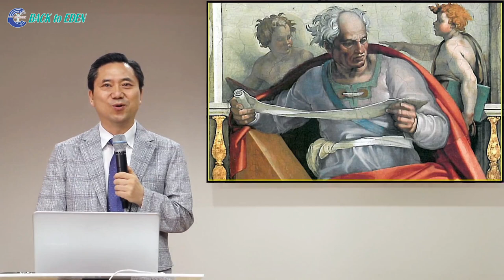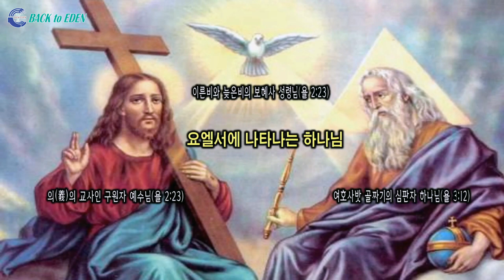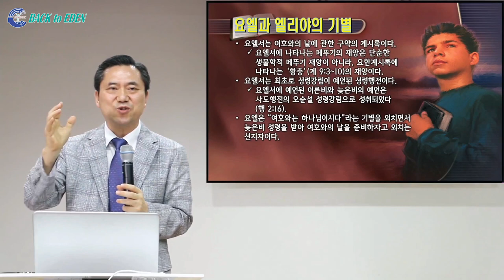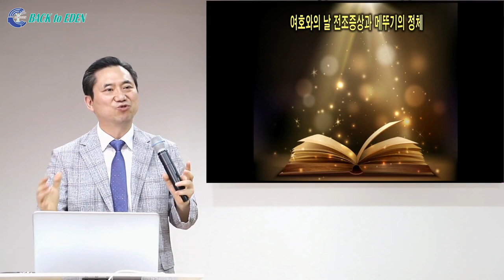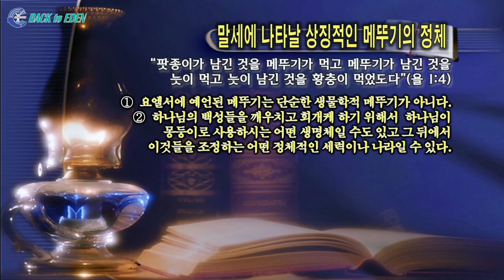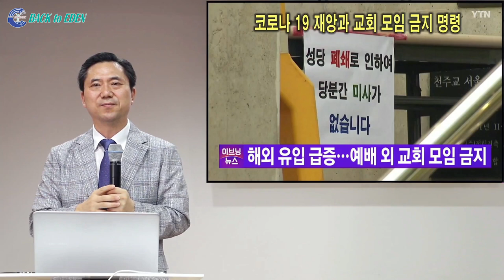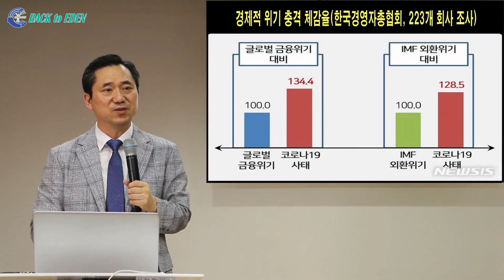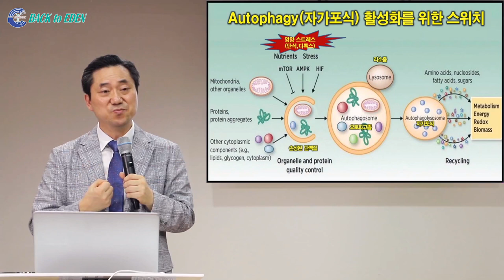[요엘서에 예언된 마지막 사건들] 1. 여호와의 날 전조증상과 메뚜기 재앙으로부터 살아남는 비결 [양일권 박사]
※ 주소         : 강원도 속초시 청봉로 5길 29 (설악동 254번지)